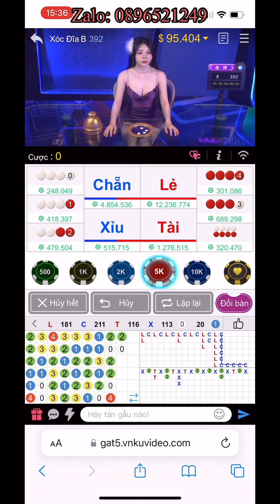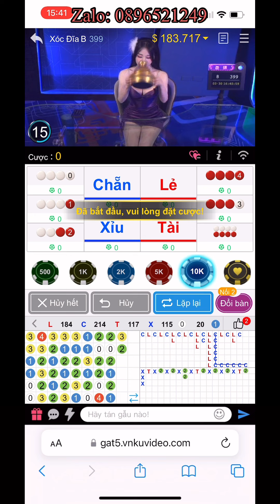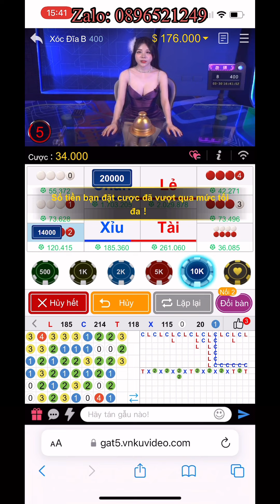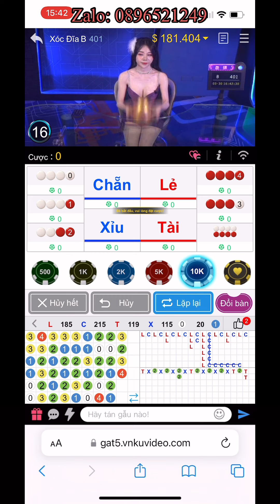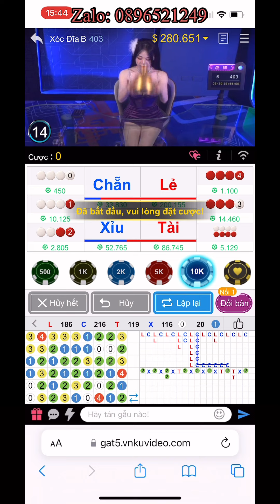MỞ BÁT HÚP 2 PHÁT TỨ QUÁ NHANH GỠ 280M TỪ KUBET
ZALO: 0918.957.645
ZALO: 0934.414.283